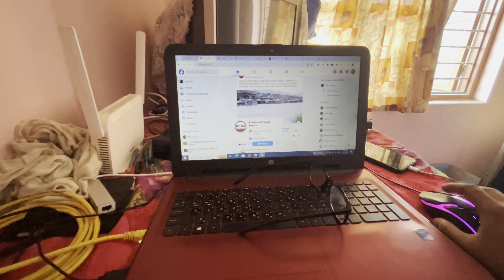Makai Khaye Paxi Yesto Vayo Malai 🥺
Join me on a journey as I try Nepali snacks for the first time and experience a rollercoaster of emotions. From the excitement of trying new flavors to the unexpected twists that left me feeling emotional, this video captures it all. Watch until the end to see what happened to me after trying Makai Khaye Paxi Yesto Vayo Malai 🥺.
Don't miss out on this unique and unforgettable taste test adventure!

Hi Friends,
        I'm Laxman Baral and my youtube channel is called " Mr. Laxman". You can search for that name under the search bar on youtube and you can find my video there. I started joining the youtube channel on Joined Jul 3, 2012. In the middle time, I left it and Now I continue to upload it under my channel. Hope so I will continue to upload some interesting videos uploads to share with you here on this channel.

daily vlogs
 daily vloggers
 family vlogs
daily vlogging
travel vlogs
family vlog
 travel videos
 travel vlog

Channel about the video of relation with a technical, interesting blog, many more uploads under this channel. This thing I will upload these under this youtube channel. A new feature and policy of Youtube should be uploaded under this channel. Some new online job features will be uploaded. Mostly I have uploaded the video on this channel Entertainment and Travel vlogs upload it. Still, I continue to focus on travel vlogs videos and some parts of the case news info will be shared under this channel. This channel mainly category travel vlogs related and technical tips for youtube video related.

Location: Nepal